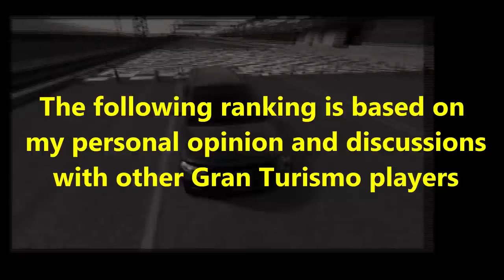Top 10 Hardest License Tests In Gran Turismo History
What are the hardest license tests to Gold in the history of Gran Turismo? This ranking is based on my own experience and discussions I had with other players over the last years.
0:00 Intro
0:20 10 - GT5 IB-1
0:41 9 - GT1 A-4
1:26 8 - GT6 S-5
3:40 7 - GT3 S-8
5:13 6 - GT4 S-16
10:45 5 - GT3 R-6
11:22 4 - GT1 A-1
12:00 3 - GT1 A-8
13:10 2 - GT2 IC-4
13:31 1 - GT2 IB-8

All footage recorded from original PS2 and PS3 hardware (no emulators etc.) with regular copies of GT1, GT2, GT3, GT4, GT5, GT6. Recorded with Elgato HD60.
Wheel I used for GT1-GT6: Logitech Driving Force Pro

For GT Sport I´m using the Fanatec CSL Elite PS4 + Clubsport Pedals V3.

SETTINGS:
➡️️ Transmission - Manual
➡️️ Traction Control - Off
➡️️ ASM - Off
➡️️ Countersteering Assistance  - Off
➡️️ ABS - Default

WHEEL SETTINGS:
➡️️ SEN: AUT
➡️️ FF: 100
➡️️ SHO: 100
➡️️ ABS: 90
➡️️ DRI: 0
➡️️ FOR: 100
➡️️ SPR: 100
➡️️ DPR: 100
➡️️ BRE: 90
➡️️ FEI: 50

➡️️ Firmware: 328

IN GAME OPTIONS:
➡️️ Sesitivity: 10